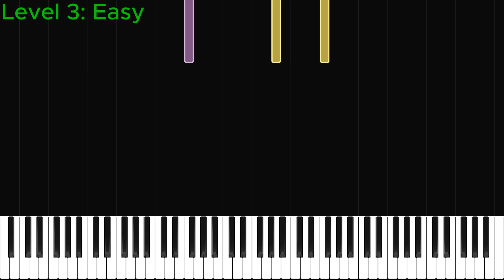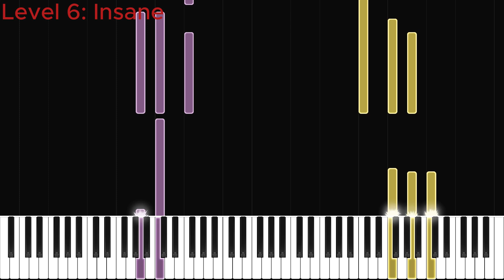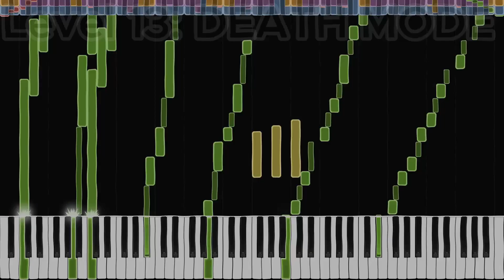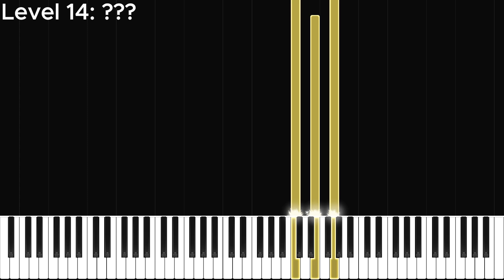"Happy Birthday" theme, but it gets harder and HARDER (Birthday Special)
TODAY'S MY BIRTHDAY!! 🥳🥳
I want to thank to all of you for your support to my channel and for watching my videos!
                                                                                             - One Romanian MIDIs

Soundfont: EastWest Yamaha C7 (Minimalistic version + Optimized dynamics)
Credits to @SuperHeatWizard for the soundfont creation